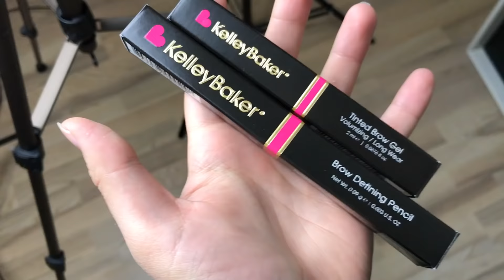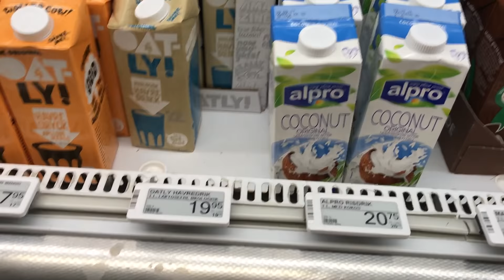EN DAG I MIT LIV // vlog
* FÅ FAT I MIG *
Ask.fm: isabelrigenstrup

*SAMARBEJDE*
Sponser / firma kan kontakte mig på:

*VIDEO INFO*
Kamera: Canon EOS 100D
Redigering: Final Cut Pro X
Lyd: RØDE
Softboxes fra Amazon.co.uk

*INFO*
Jeg hedder Isabel Rigenstrup, og jeg er 18 år gammel. Jeg er fra Fyn, og går lige nu i 3.g på STX. Jeg er kærester med Niklas Larsen, og har været det i over 2 år.